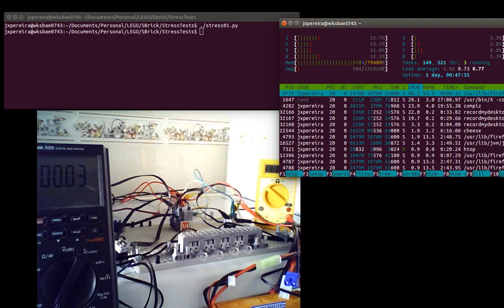SBrick Stress Test Tool - 11.1V/7A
11.1 Volt 3S LiCoO2 1300 mAh battery (can reach 39A) and 4 halogen lamps (12V/35W) as loads.
Reached 7A total current and almost 60ºC but internal voltage reading and bluetooth stability seems afected.
SBrick was not affected but my cable adapter was, I think some wire melted.
The 3S battery was not full charged to avoid reaching 11.8V (the maximum supported by the SBrick).